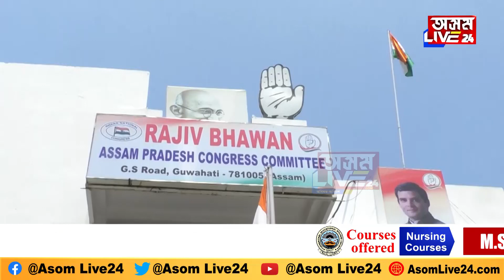কংগ্ৰেছৰে মিত্ৰতা কৰিব AIUDF-এ!